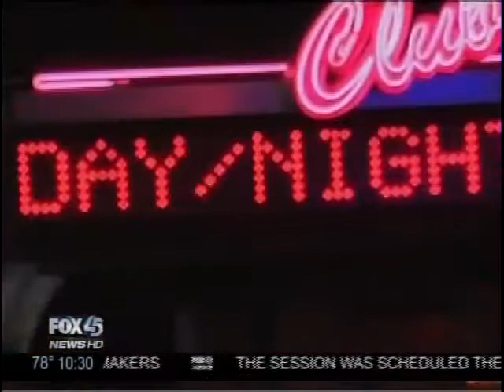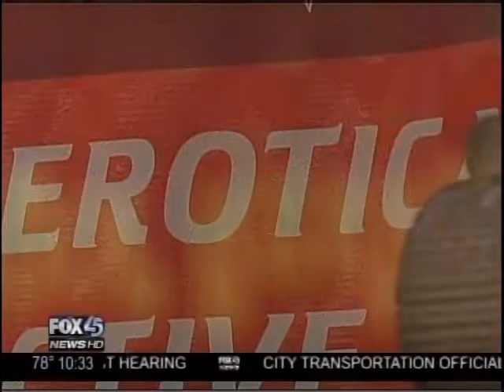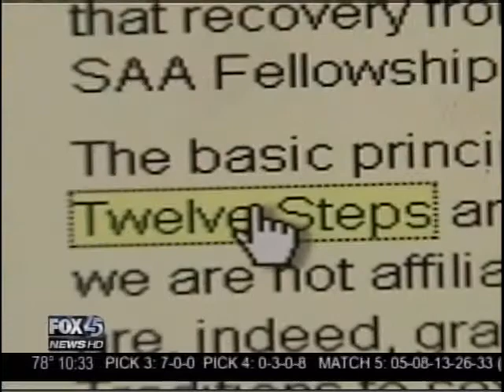Interview with Paul H. Kelner about Sex and Pornography Addiction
Paul H. Kelner, LCSW-C, CSAT-C is interviewed on Fox45 News at Ten on July 13, 2011 about sex and pornography addiction.